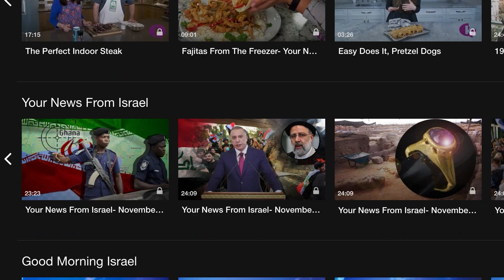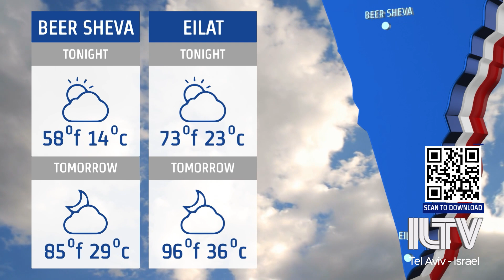Your News From Israel- April 26, 2022 - Full Show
Analysts arguing that Hamas is taking advantage of Israel’s humanitarian nature. This as the Gaza borders reopen to workers from the strip
The political instability deepening, as Yamina purges another MK from the party
 Israel’s second ever astronaut – Eytan Stibbe – returning safely to earth from the international space station